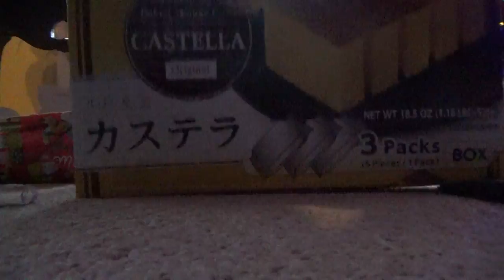Opening A Christmas Gift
I got an amazing gifts.